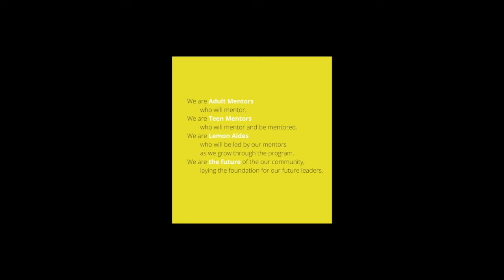Lemon Aide Society - In Our Own Voice